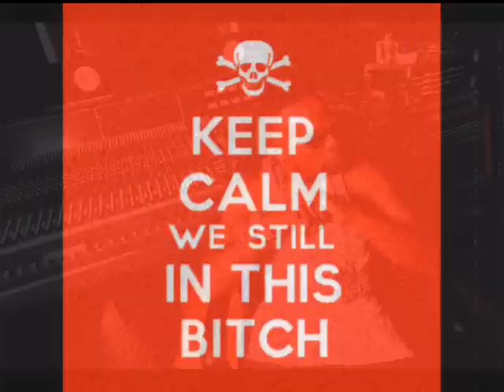We Still In This Bitch B.o.B Young Jeezy Young Dro Yo Gotti